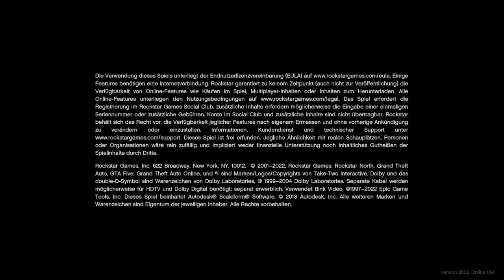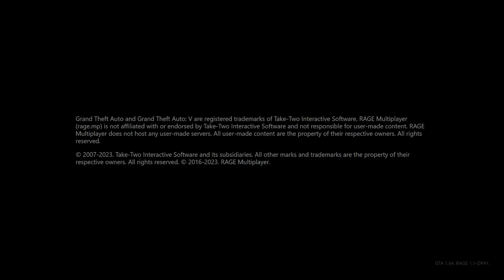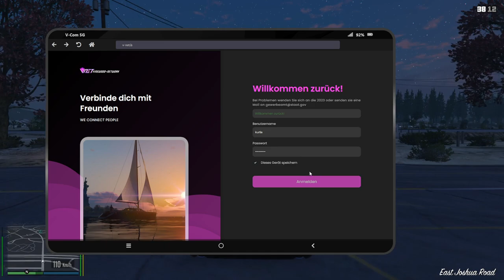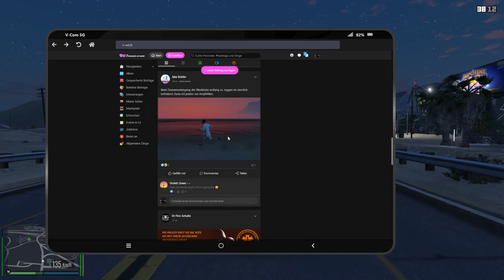#0066 | 🙈 Kurtis Kush - 🎭 [Sektor RP]